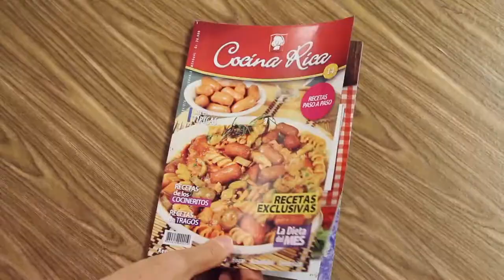COCINA RICA TV - CARRÉ DE CERDO RELLENO Y PAQUETITOS DE CALABAZA Y PIMIENTO